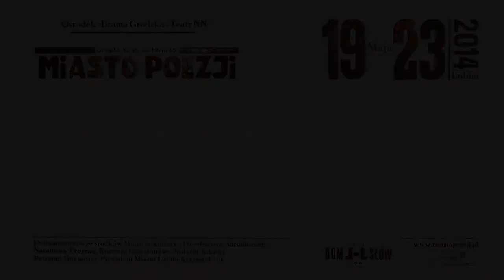Spotkanie z Julią Hartwig